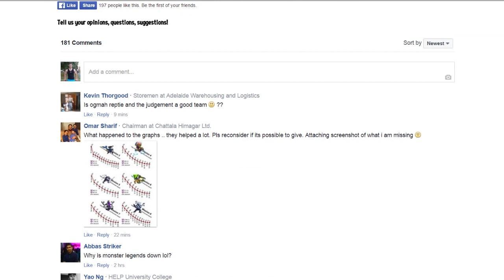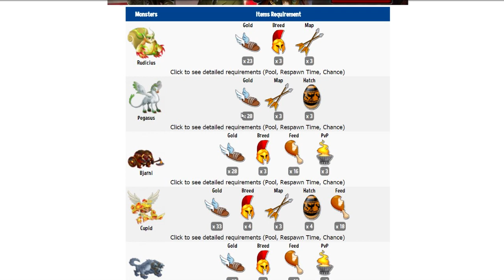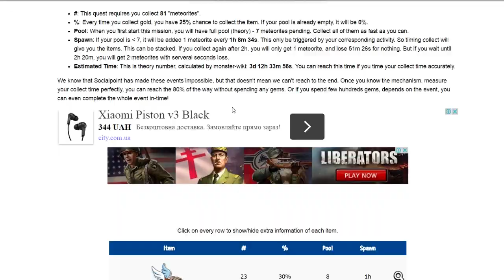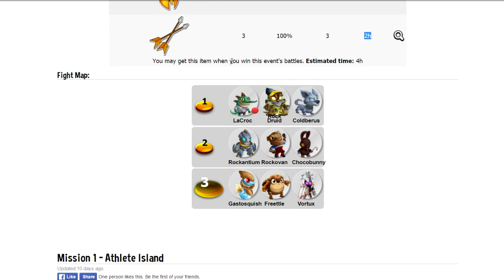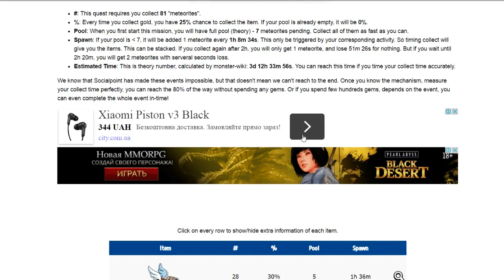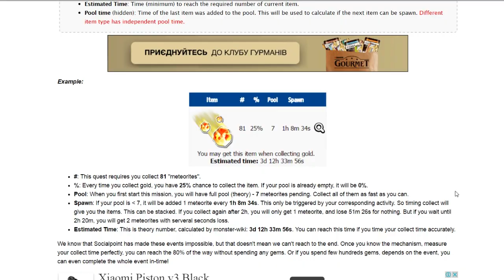Новый Атлетический остров в Monster Legends - Athlete Island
Monster Legends